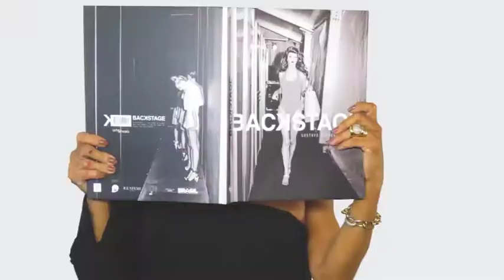SANDRA TESI 22/04/18